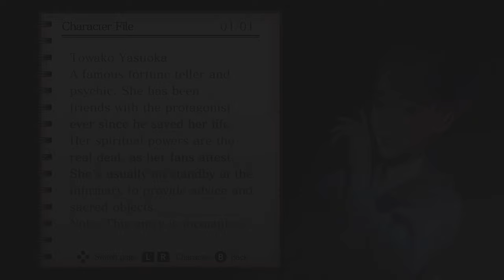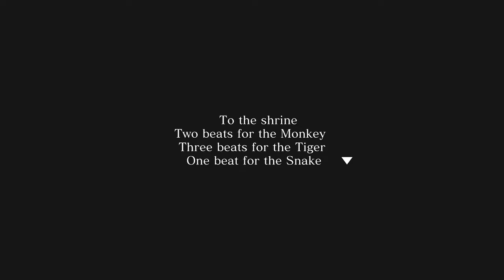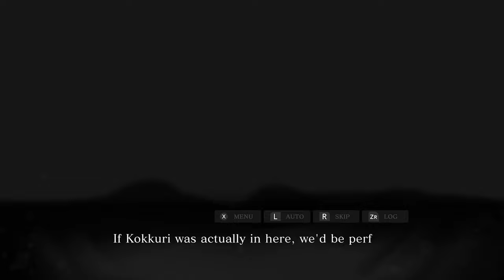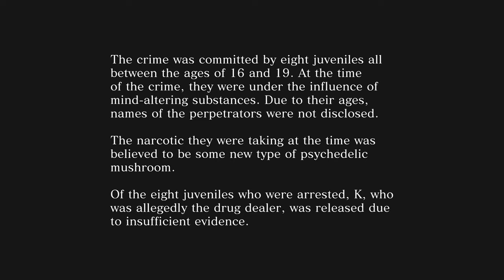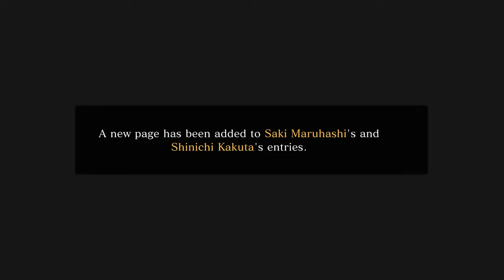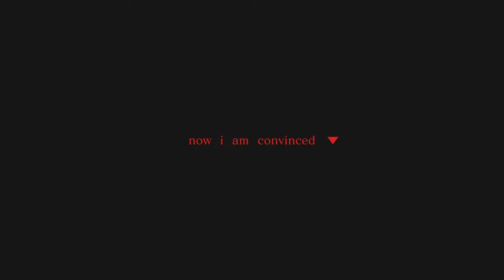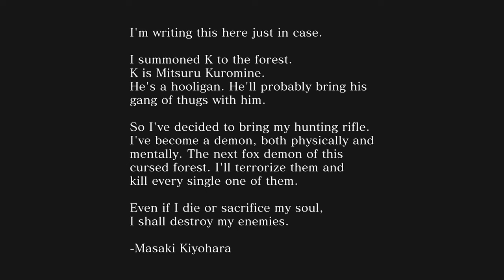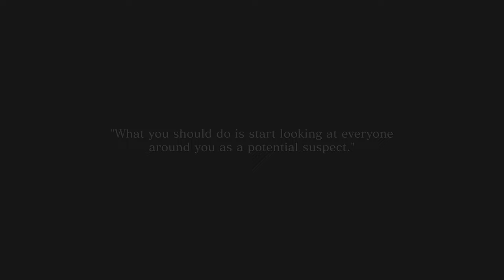Spirit Hunter: Death Mark II - Chapter Five Playthrough Part Two [Switch]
Part two of playing through Chapter Five: Mister Kokkuri of Spirit Hunter: Death Mark II on Nintendo Switch. Obtaining all the collectible souls and reaching the end of the chapter.

Game: Spirit Hunter: Death Mark II
Platform: Nintendo Switch
Release Date: February 15, 2024
Price: $49.99
Also available on: PlayStation 5, PC